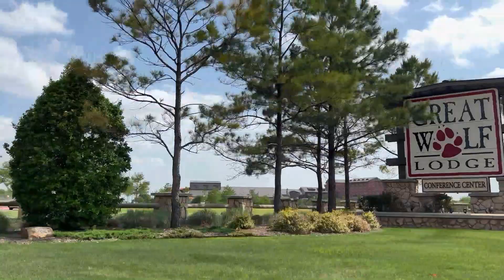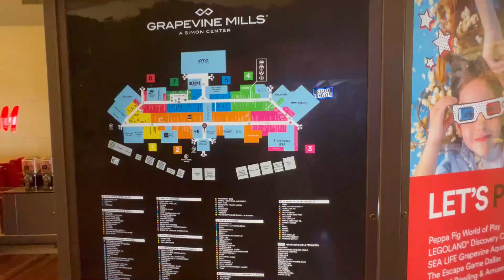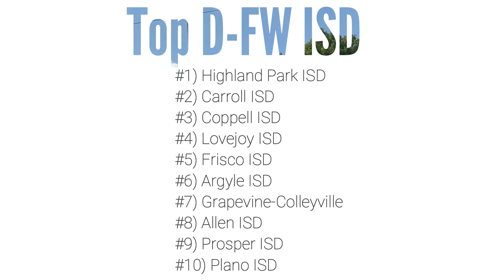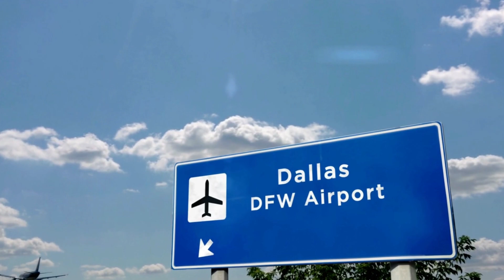Grapevine Tx Full Tour | Best of Fort Worth-Dallas Suburbs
Grapevine is a suburb of Fort Worth-Dallas located between Dallas & Fort Worth. In this video I share what its like living in Grapevine. Along with some neighborhoods, schools and other facts about grapevine.

Want to know what it's like living in Dallas Texas, the pros & cons, cost of living, best Dallas suburbs and more?

Chapters:
00:00 Intro
00:56 Location of Grapevine
01:41 Grape fest
02:45 Historic Downtown of Grapevine
04:04 Gaylord Texan Resort
05:03 Grapevine Lake
05:42 Grapevine Golf Course
06:44 Great Wolf Lodge
07:10 Grapevine Mills
07:34 Other Places Grapevine
08:15 Grapevine-Colleyville ISD
09:08 Lake Pointe Neighborhood
10:24 Trail Lake Neighborhood
10:45 Home for sale Grapevine
11:09 Parra Neighborhood
11:48 Home for sale Grapevine
12:58 Cons of Grapevine

Shanza Khan Dallas Texas Real Estate Agent